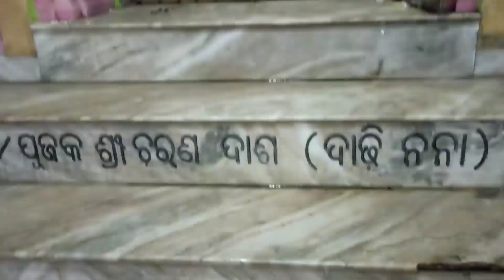ଦଶହରା / ବିଜୟା ଦଶମୀରେ ଦୁର୍ଗାପୂଜା ମଣ୍ଡପ ବୁଲି ଦେଖିଲୁ ପାଖ ମାର୍କେଟ ରେ || durga puja odia vlog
jharsuguda durga puja